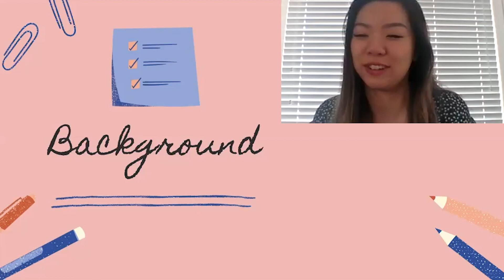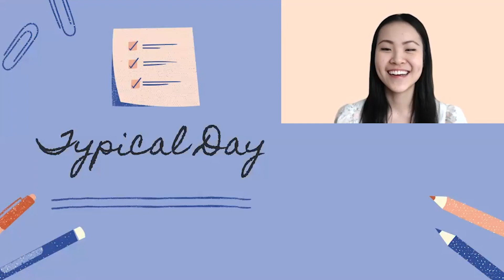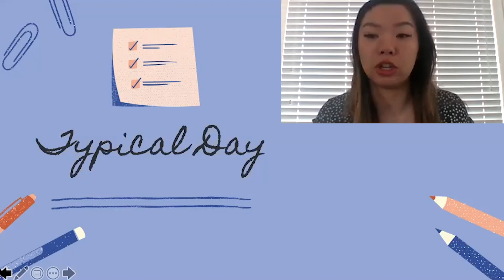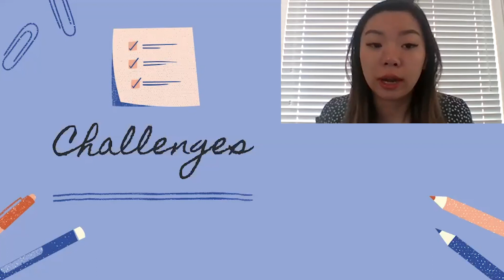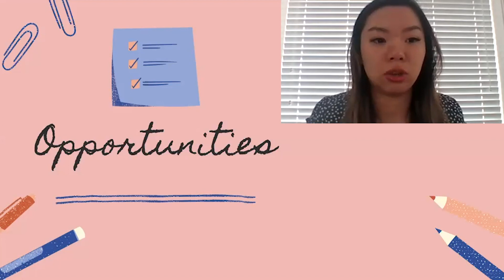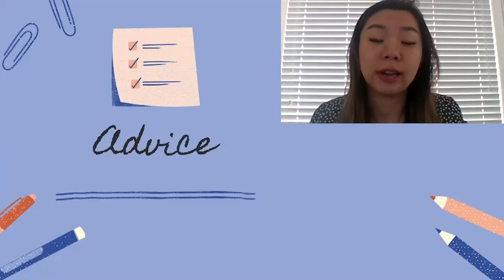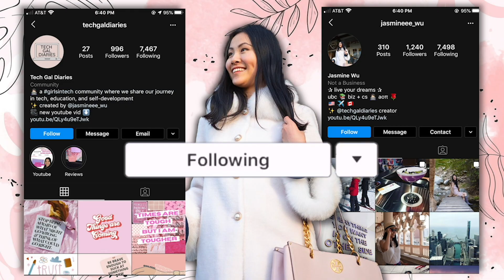How To Be A Technology Consultant At Accenture | Interview with Clara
Ever wonder what it is like to work as a technology consultant? In this video, I had the chance to catch up with Clara Chu, who is a technology consultant at Accenture and she shares her experiences and advice in the field. Enjoy!

If you found this episode interesting and valuable, but still have some questions you would like to ask Clara about, please feel free to leave them in the comments section below!

CLICK THE 🔔 FOR NOTIFICATIONS EVERY TIME I POST!
& Don’t hesitate to leave suggestions in the comment section.

✨ FREEBIES ✨

Jasmine Wu is a 20-year-old student at UBC (University of British Columbia), pursuing a combined major in Business and Computer Science. She has worked as a digital design intern at Best Buy and a software engineering intern at Nordstrom.

She uses her platform @techgaldiaries to encourage, entertain, and inspire tech gals to level up and achieve their goals. She uses her Youtube channel to share advice, tips, and bits of her life on technology, career, and education.